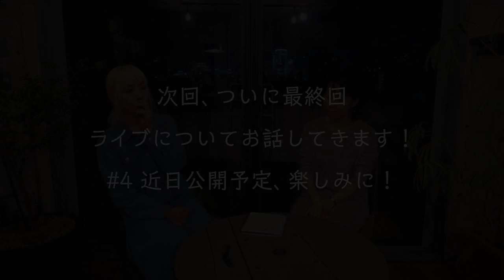Sanae Ishikawa x Ami Fukui「夏 -SUMMER-」Talk Session #3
ジャズヴォーカリスト・石川早苗のJ-POPジャズカバープロジェクト『Seasonal Japanese Songbook Project』の第三弾アルバム『夏 -SUMMER-』が2020年夏にリリース予定！
石川と、サウンドプロデュースを担当したジャズピアニスト・福井アミとの制作秘話トークセッション#3。

   石川早苗『夏 -SUMMER-』
1. 波乗りジョニー (桑田佳祐)
2. a perfect sky (BONNIE PINK)
3. 浪漫飛行 (米米CLUB)
4. 真夏の夜の夢 (松任谷由実)
5. 世界で一番熱い夏 (プリンセスプリンセス)
6. 花火 (aiko)
7. 夏祭り (ジッタリンジン)
8. 真夏の通り雨 (宇多田ヒカル)
9. 高気圧ガール (山下達郎)
10. 風になりたい (THE BOOM)

石川早苗：vocal, chorus
福井アミ：piano, voice percussion, sound produce, arrange

若井俊也：bass
柵木雄斗：drums
クラッシャー木村：violin
平山織絵：cello
宮本まいこ：steel pan

cover calligraphy by 知麻
movie by 瀬谷優

2020年7月1日リリース予定

　リリースパーティ情報
❤️7/13(月) 渋谷JZ Brat
17:30 open / 19:30 start
予約 5,000円 / 当日 5,500 / 学割 2,500円
※税込
※学割対象は学生証の提示された方のみになります

石川早苗 vocal
福井アミ piano
若井俊也 bass
柵木雄斗 drums

レコーディングメンバー全員が集結する唯一のリリースパーティ！

     リリースツアー情報
  石川早苗 × 福井アミ DUO
7/15(水) 佐世保いーぜる
7/16(木) 広島BIRD
7/17(金) 倉敷PENNY LANE
7/18(土) 大阪JAZZ ON TOP ACT Ⅲ
　plus 馬場孝喜(guitar)
7/19(日) 名古屋 MR. KENNY'S
8/7(金) 銀座 The Deep
    plus 宮本まいこ(steel pan)
8/21(金) 飯田 CANVAS
8/22(土) 土岐 BIRD & DIZ
8/23(日) 恵那 エスポワール
8/28(金) 仙台 モンドボンゴ（仮・日程調整中）
8/29(土) 田沢湖 That Sounds Good!（仮・日程調整中）

❤︎SJSPシリーズなど石川早苗の作品の購入はこちらから

❤︎Facebook, Twitter, Instagramもやっています。